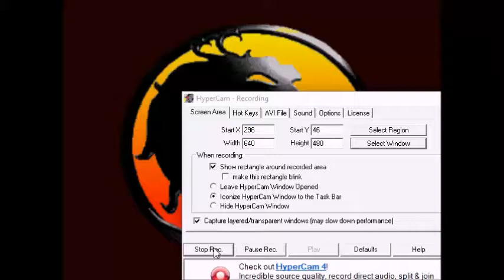Mortal Kombat 2 (Sega 32X)- Baraka Playthrough 1/3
My Playthrough with Baraka.